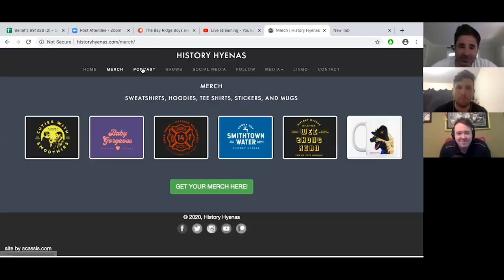Bonus: No Nets! with Shane Gillis!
The Young Bull himself is on No Nets! and we're down to see if he can keep up with the matriarchy's questions! Shane Gillis joins Yannis Pappas and Chris Distefano to find out if there's a line that can't be crossed!

Hyenas T-Shirts & Merch!!!

Follow us Cuz!